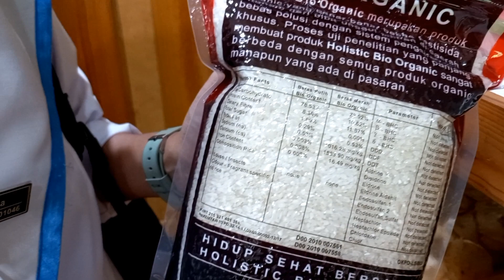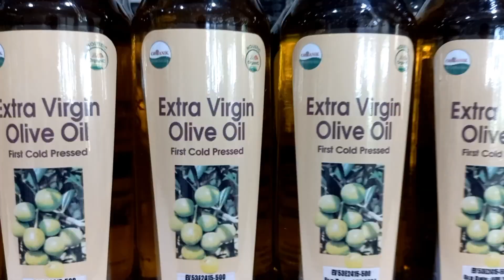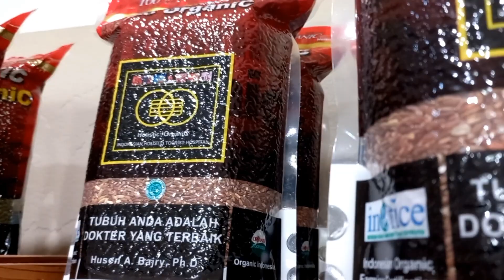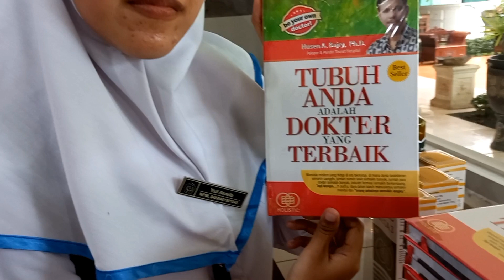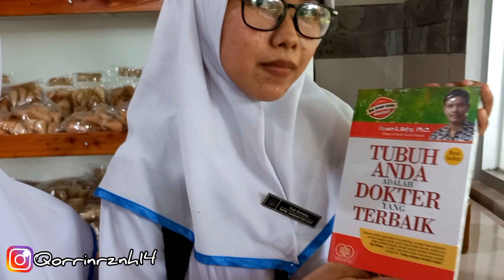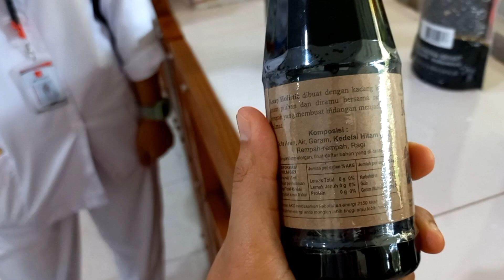ULIK-ULIK BIO SHOP RS HOLISTIC || SETELAH BERKUNJUNG KESINI JADI SEMANGAT POLA HIDUP SEHAT LHO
Hallo sahabat Zeeana Zane, apakabar? Semoga sehat selalu ya. Di video kali ini kita mau review produk alami apa saja yang ada di Bio Shop Holistic Purwakarta. Buat yang pengen rubah pola hidup menjadi lebih sehat ayooo nonton sampai selesai ya.